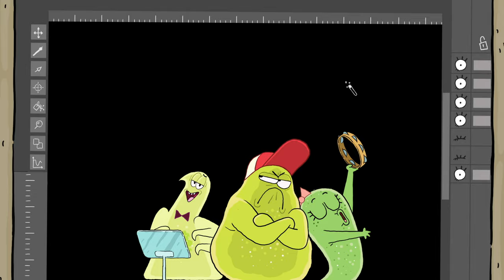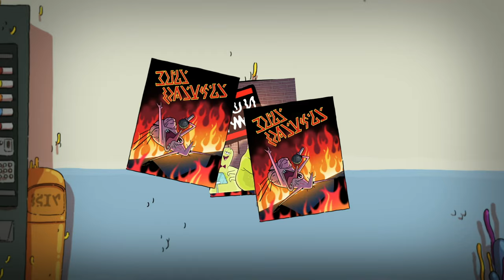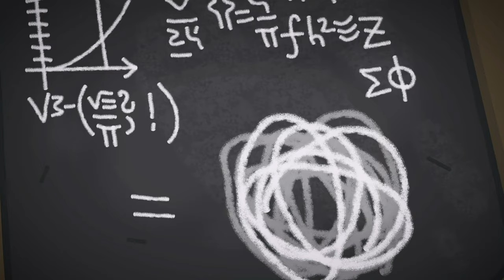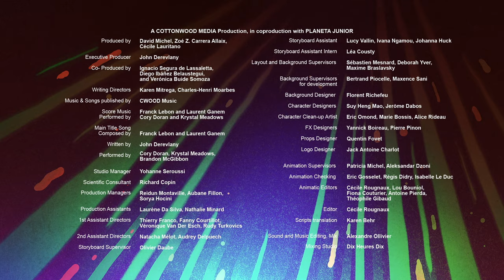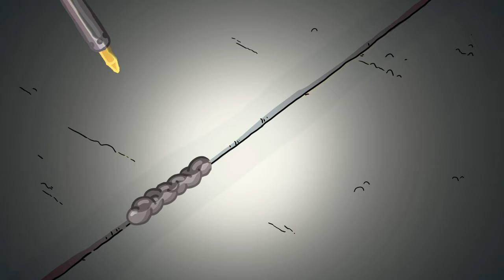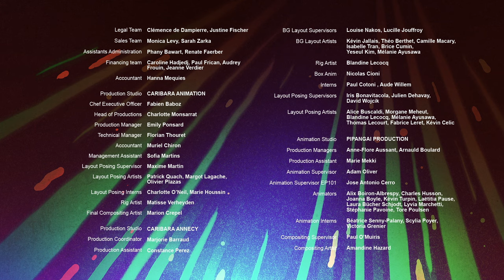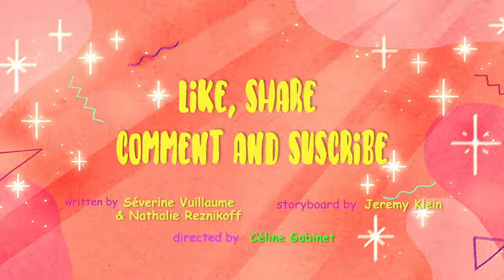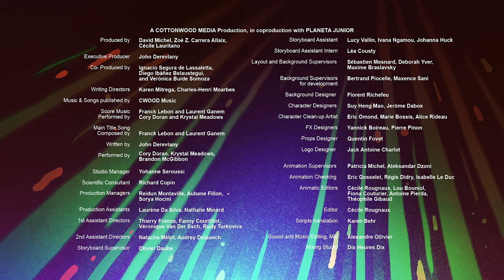Rock on ! | Squish English | Full Episodes | 2H | S1 | Cartoons for kids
Squish is a comedy about an amoeba. Who wears a ballcap. His name is Squish. And oddly enough, he acts like all those other kids you might meet in a middle school. If those other kids were amoeba, paramecium, and microbes.
This whole town of Small Pond where Squish lives looks suspiciously like our own world, with its tidy streets and schools and homes. But it’s inhabited solely by single-celled creatures with a few unicellular quirks. Algae are the cool kids, parasites can’t be trusted and bacteria always makes a mess of everything…

Based on the original book series by New York Times best-selling authors Jennifer Holm & Matthew Holm, SQUISH is published by Random House Children’s Books in North America where it has been a readers’ favorite with a collection of 6 books and more on the way.

Produced by Cottonwood Media.